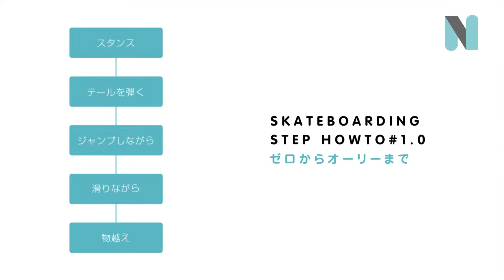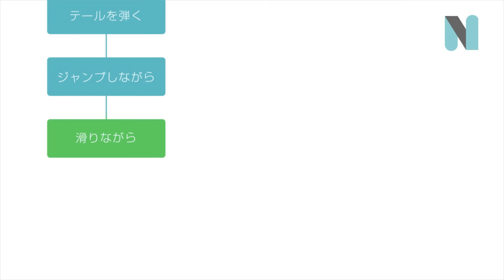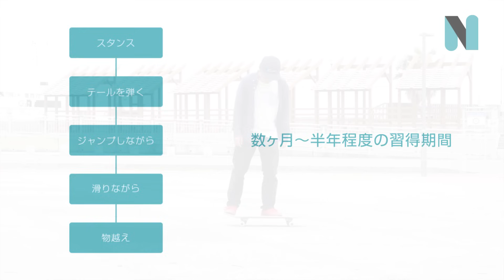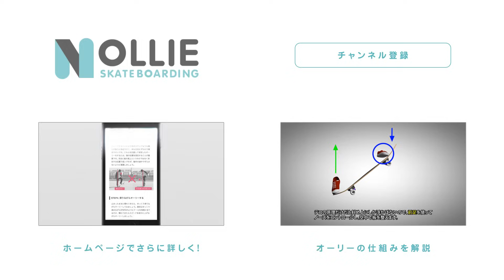OLLIE（オーリーのステップ別練習法) [スケボー STEP HOWTO #1]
ナレーションわかりにくければ字幕ONにしてください！

スケートボードの代表トリックであるオーリーやキックフリップのHOWTOはこれまで多く紹介していますが、これらは１から習得するには非常に難しく、段階を踏んだステップ別の練習法が重要だということをスクール等を通じて知りました。そこで作ったこのHOWTOです。内容をシンプルにするために企画初のナレーション形式で進めていきますが、音声は素人なもので聞き取りにくい方はyoutubeの字幕機能をONにしていただけると幸いです。

※スケートボードは自己責任で行いましょう。
このHOWTOに書いてあることを実行して発生したいかなる事故や怪我に対しての責任は負い兼ねますので予めご了承ください。

【youtubeチャンネル　NOLLIE SKATEBOARDING JP】
スケートボードのトリックHOWTO、スタートガイドなどを、分かりやすいアングルから詳しく解説していくスケボー専門チャンネルです。皆様からのご質問やトリックHOWTOのリクエストなど、を常に受け付けているので、お気軽にお尋ねください。

【WEBサイト NOLLIE SKATEBOARDING】
トリックHOWTOやギアの選び方などを紹介するスケートボード専門サイトです。動画中で紹介出来なかった細かい解説をご覧いただけます。
[SOUND INFO]
OP: ”Smooth Sailing (with Guitar)” by Audionautix